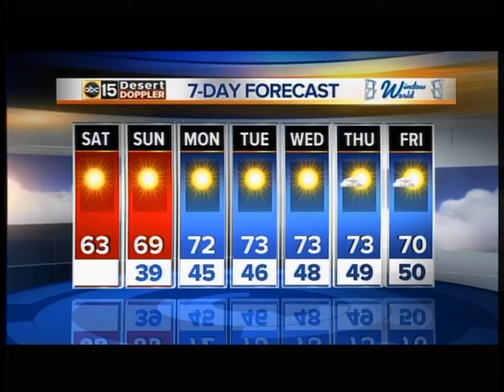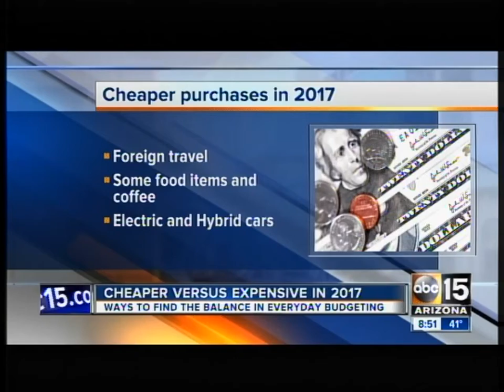Cheaper Versus Expensive in 2017 - ABC15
Financial Educator Eric Palmer talks to ABC 15 Arizona about consumer price changes in 2017. Foreign travel, food, and electric cars are all going to change!